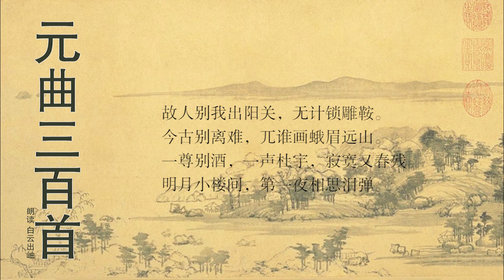元曲三百首 刘燕哥 仙吕 太常引 饯齐参议归山东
词句注释
1. 太常引：词牌名，又名《太清引》、《腊前梅》等。双调，四十九字，前片四句四平韵，后片五句三平 韵。 曲牌名，属北曲仙吕宫。字数定格为七、五、五、七（四句），下接幺篇换头，为四、四、五、五、七（五句），与词牌上阕同。专作小令。 [3]
2. 阳关：汉置关名，在今甘肃省敦煌市西南，因在玉门关以南，故叫“阳关”。 [4]  是中国古代陆路对外交通咽喉之地，是丝绸之路南路必经关隘。诗词中的阳关常代指送别之地，如唐王维《渭城曲》：“劝君更尽一杯酒，西出阳关无故人”。 [2]
3. 雕鞍：雕花的华丽马鞍，此代马。 [4]
4. “兀谁“句：兀（wù），作语助。峨眉远山：指女子的眉毛。 [4]  [2]
5. 杜宇：杜鹃。传说古蜀帝王望帝，因通其相鳖灵之妻，惭愧而死，其魂化为杜鹃鸟，声声悲啼。 [5]  [2]
白话译文
老朋友和我告别远去山东，我无法锁住你的鞍马留住你。古往今来离别最使人伤感，以后谁再为我画眉形如远山？一樽离别的苦酒，一声杜鹃催人启程的啼唤，孤寂空虚中又百花凋残。今晚我将独守空楼，对着明月把相思泪酒，度过这别后的第一个夜晚。 [6]
《青楼集》记载，刘燕歌“善歌舞”，能词曲，可知她大概是一位歌妓。齐参议名荣显，山东聊城人，曾任东平路总管府参议。齐参议要还山东，在大都（今北京），刘燕歌饯别相好的人齐参议，写下了小令《太常引·饯齐参议回山东》。 [5]  [7]  [8]
文学赏析
这首小曲是作者刘燕歌与一位官员饯别时即席而作，描写的是一位女子与情人分别时的情景，表达了女主人公对爱人的留恋和思念。 [2]
开头即紧扣题目写饯别。“故人”见两人交情之深之久；“阳关”非指西北玉门之阳关，亦非山东宁阳之阳关，乃泛说空间之遥远而已，尤在化用王维“西出阳关无故人”的名句，以为下文张本。“无计”是客观情势，“锁雕鞍”是主观幻想，五字写主客矛盾，则凄然欲绝之情已力透纸背。大合之后，第三句即大开，宕开泛说古今之人同感离别之难，屈原首叹“悲莫悲兮生别离”（《九歌·少司命》），江淹《别赋》继称“黯然而销魂者，唯别而已矣”；李商隐《无题》更说“相见时难别亦难”；柳永《雨霖铃》总结“多情自古伤离别”，当为此曲所本。第四句又挽合到自己，但却不写当前而虚写未来，问今后谁再像张敞那样为我画远山眉呢？用典不露痕迹，而齐参议往时为她画眉之体贴人微，亦可窥见，此正虚处传神之笔。
“一尊”三句，又挽合到当前实写。“一尊别酒”，对行者而言是“劝君更尽一杯酒，西出阳关无故人”；对已而言，也许是“未饮心先醉”了，蕴含了多少无声的千言万语！偏偏此时又“一声杜宇”啼叫不如归去”，似乎在催促分手，更加情何以堪？“寂寞”回应“谁画蛾眉”，“春残”呼应“杜宇”，且双关爱情的春天也将“残”了。叠用“一”字，视听力重千钧；双关“残”字，情景双重销魂。
收尾二句，复又大开，虚写遥想未来：到今夜将是独守空楼，仰望明月，月圆人不再圆，只能形影相吊了；第一夜尚且如此难熬，那今后漫长的日日夜夜又该怎么难熬啊！不尽之意见于言外。 [9]
该曲是恋人分开之后女子思念情人之作，风格凄清动人，情真意切，表达真挚。作者运用阳关、杜宇这些典故来勾画新的意象，带出新的意境，寄托作者的真情实感。全曲的情思低回婉转，情意缠绵。 [2]
名家点评
元代文学家夏庭芝《青楼集》：至今脍炙人口。 [10]
上海社科院古典文学室主任徐培均： 感情缠绵而文字含蓄，风尘中女子能有如此挚爱真情，实为难得，读其词，可想见其为人，不能不为之一唱三叹！（《元曲三百首辞典》） [7]
刘燕歌，又作刘燕哥，生平不详，宋末元初人。《青楼集》说她“善歌舞”，大概是一名歌妓。